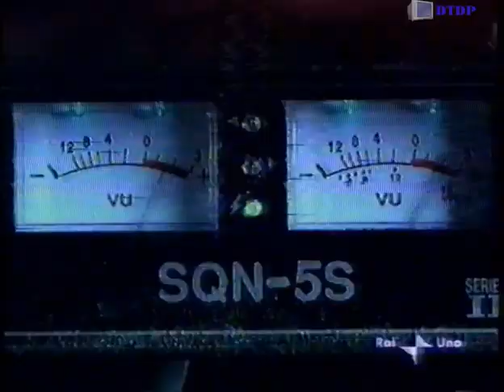Sequenza Raiuno - Mercoledì 1° Aprile 2009 [2]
Sequenza Raiuno - Mercoledì 1° Aprile 2009 [2] trasmessa nel corso della partita di calcio Italia-Irlanda